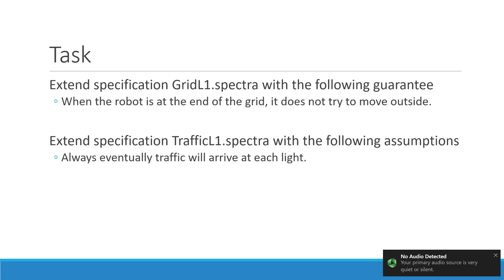[L1] First Spec (solution)